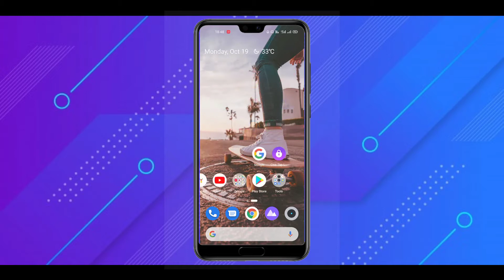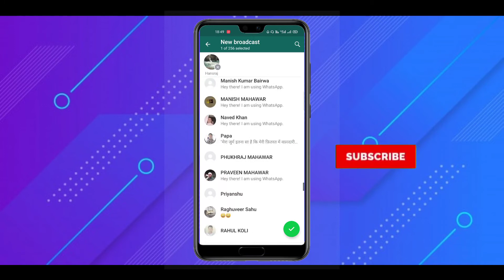How To Unblock On Whatsapp If Someone Blocked You | Whatsapp Block Unblock Kaise Kare | Tech Kamal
Hi Guys,
aaj ki es video mein main aapko bataunga ki yadi aapke kisi friend ne aapko WhatsApp par block kar diya hai to aap kis prakar apne khud ke phone se unlock ho sakte hain video ko Bina skip Karen last Tak jarur dekhna jaise aap bhi is trick ka fayda utha sakee.

About : Tech Kamal is a YouTube Channel, where you will find technological videos in Hindi, New Video is Posted Everyday :)